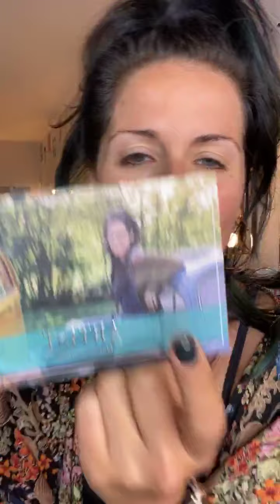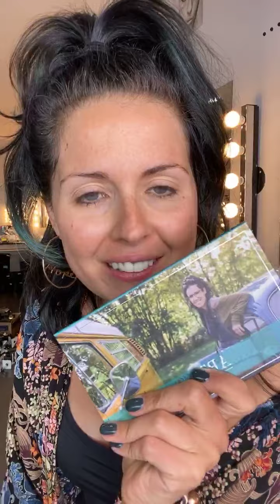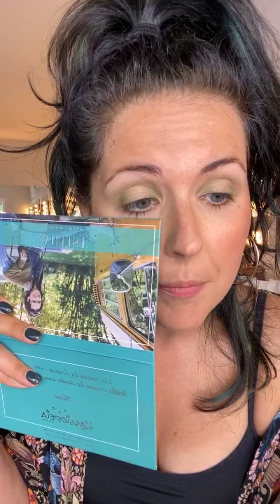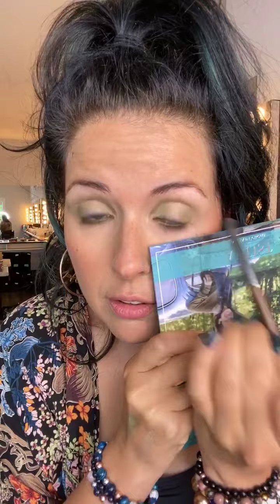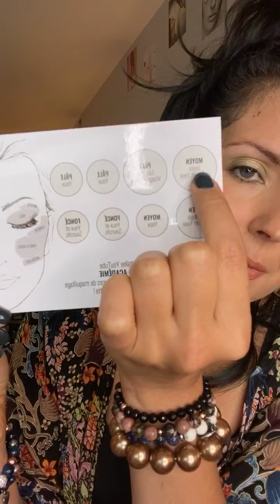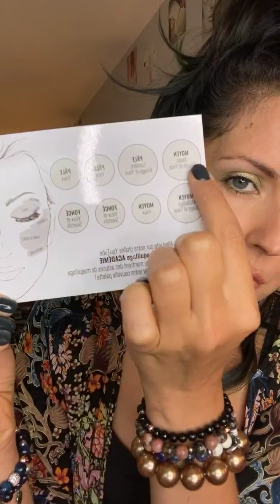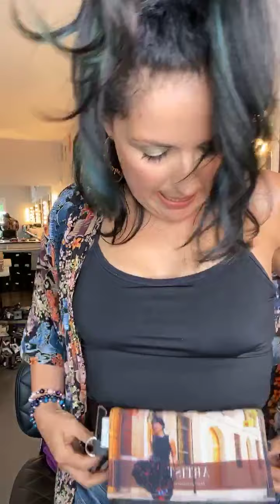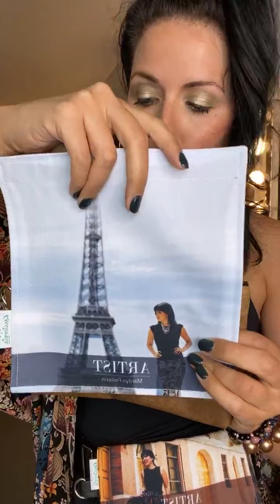On débute la semaine avec la palette Kassiopeia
Kassiopeia